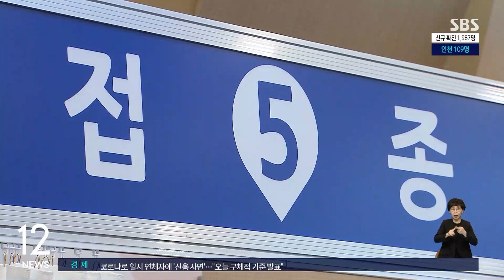신규확진 1,987명…정부 대표단 모더나 방문 예정 / SBS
코로나19 신규 확진자는 어제(11일) 1천987명으로 하루 만에 2천 명대 아래로 떨어졌지만, 확산세는 당분간 계속될 것으로 보입니다. 오늘부터는 고령자와 취약시설 종사자 등 820만 명에 대한 아스트라제네카 백신 2차 접종이 본격적으로 진행됩니다.
첫 소식, 장세만 기자가 전해드립니다.